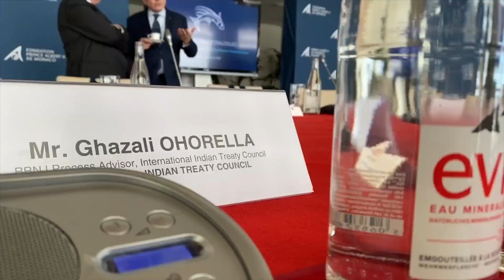What Indigenous Peoples ALWAYS Wanted at COP | COP28 Day 6&7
Join me in this insightful episode where we unpack the critical role of Indigenous knowledge in addressing climate change. Discover how Indigenous Peoples strive for a whole new approach in climate negotiations, emphasizing collective rights, holistic sustainability, and the significance of lifestyle changes. We also explore the challenges and opportunities Indigenous Peoples face in these global discussions. This episode is a must-watch for anyone interested in how Indigenous wisdom can shape a sustainable future.